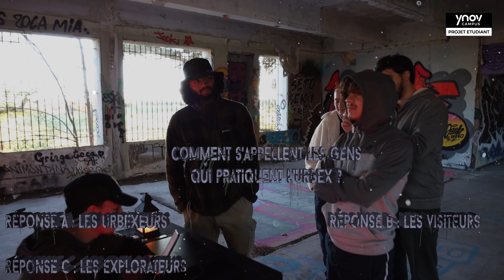[TUTO] Comment faire de l'Urbex | B2 Audiovisuel 2023-2024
L'Urbex ou l'exploration urbaine, est une pratique consistant à visiter des lieux construits et abandonnés ou inaccessibles au public. Quelques règles de bases sont à connaître, car malgré le frisson de l'aventure cela reste une pratique à risque 🧱

Le module "Tuto" permet à nos étudiants de réaliser de A à Z un format type tutoriel. Comment retenir l'attention du spectateur, rythme et enchaînement des plans... Ce n'est pas toujours aussi simple à réaliser que l'on croit !

📍 Montpellier Ynov Campus - École d'enseignement supérieur 🏫